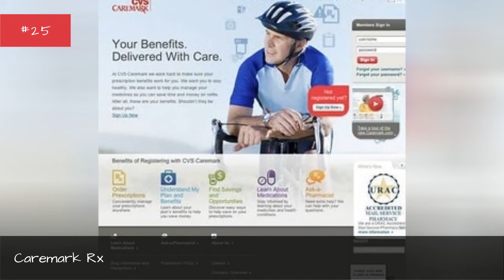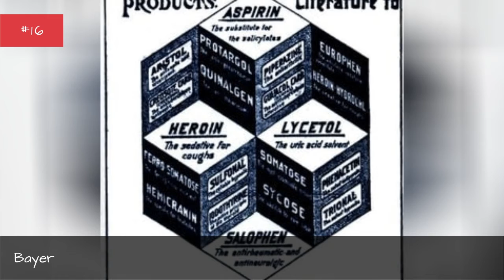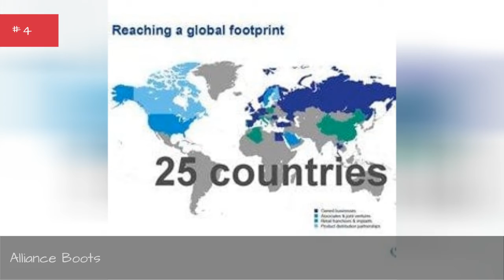List Of Health Care Companies 🧡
List of the top health care companies in the world, listed by their prominence with corporate logos when available. This list of major health care companies includes the largest and most profitable health care businesses, corporations, agencies, vendors and firms in the world. If you are wondering what the biggest health care companies are, then this list has you covered. This list includes the most famous health care companies in the industry, so if you're thinking of working in the health care industry you might want to look to these companies for jobs. This list includes names of both small and big health care businesses. This list is made up of companies like Johnson & Johnson and Baxter International.This list answers the questions, "What are the biggest health care companies in the world?" and "What are the most successful health care companies?"...more
0:00 - Intro
0:00:08 - Hamchoon Women's Clinic
0:00:15 - Gilead Sciences
0:00:22 - Gentiva Health Services
0:00:29 - Genesis HealthCare
0:00:36 - Fresenius Medical Care
0:00:43 - Flad Architects
0:00:50 - Express Scripts
0:00:57 - Dubai Holding
0:01:04 - Dollond & Aitchison
0:01:11 - Diagnostic Health Corporation
0:01:18 - DeRoyal
0:01:25 - DaVita
0:01:32 - Dabur
0:01:39 - Coloplast
0:01:46 - Chattem
0:01:53 - Cerner
0:02:00 - Central Norway Regional Health Authority
0:02:08 - Centene Corporation
0:02:15 - Celgene
0:02:22 - Caremark Rx
0:02:29 - Cardinal Health
0:02:36 - Bupa
0:02:43 - Boston Scientific
0:02:50 - Boots UK
0:02:57 - Blue Shield of California
0:03:04 - Biomet
0:03:11 - BioCryst Pharmaceuticals
0:03:19 - Bergen Hospital Trust
0:03:26 - Bayer
0:03:47 - Baxter International
0:03:54 - Banner Health
0:04:01 - Aurora Health Care
0:04:08 - ATS Medical
0:04:15 - ARINC
0:04:22 - Arab Pharmaceutical Manufacturing
0:04:30 - Apollo Hospitals
0:04:37 - Anthem Inc.
0:04:44 - Amersham plc
0:04:51 - AmeriPride Services
0:04:58 - American Medical Response
0:05:05 - Alliance Boots
0:05:12 - Aethlon Medical
0:05:19 - Acclarent
0:05:26 - 24 Hour Fitness